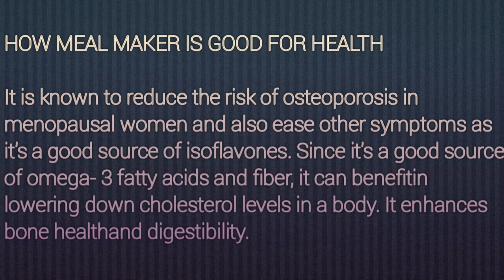మటన్ టేస్ట్ లాగే ఉండే ఈ మీల్ మేకర్ కర్రీ How to make soya chunk curry recipe, Meal Maker curry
Ingredients
Meal maker
Mutter
Onions
Chili
Salt
Oil
Chilli powder
Potatoes

Hello friends here is my new video... Hope u will all like it..

With love,
Padma